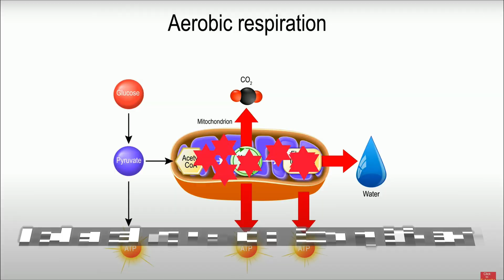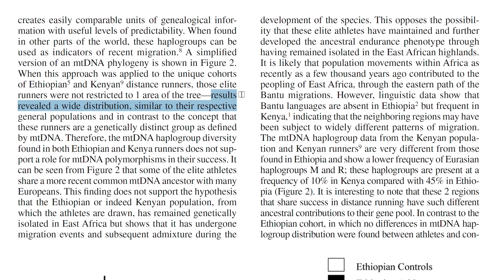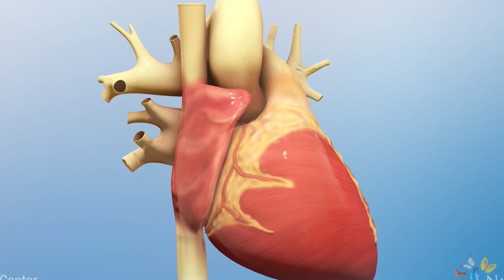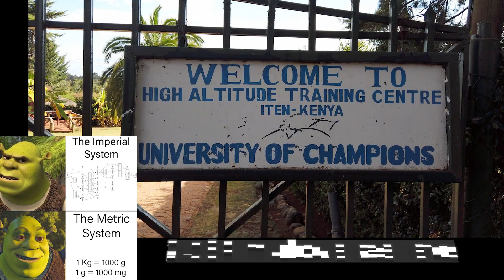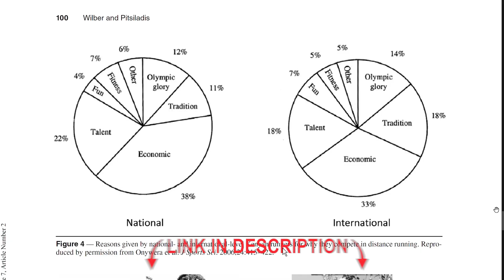Why East Africans RUN FAST | Athletics' Science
Kenya and Ethiopia have retained dominance in international athletic events bagging medal after medal emerging unstoppable. Sports scientists have tried to investigate the reason for such amazing athletic prowess. Is it genetic advantage? Is it the training environment? or Is it just downright hard work? The African Scientist investigates and presents some insights.

The Host is a PhD Student at the University of Chinese Academy of Science majoring in Plant Ecology.